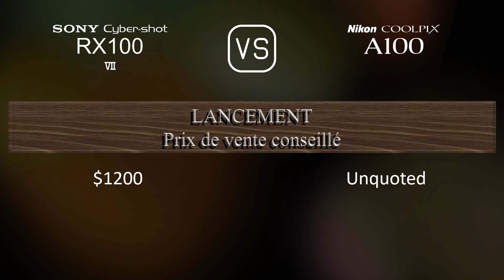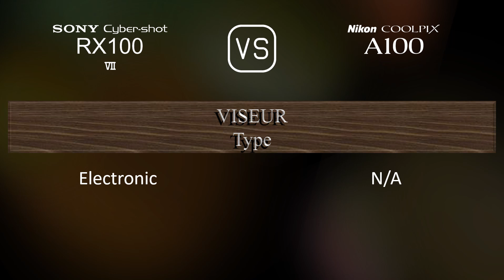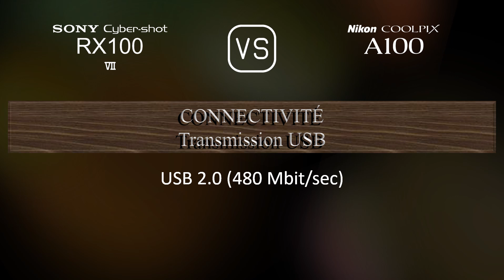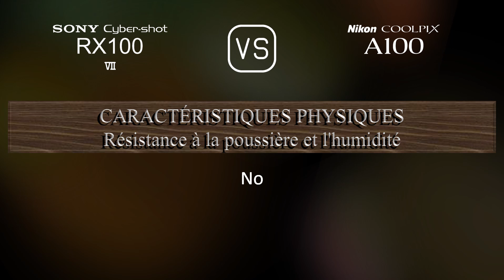Sony Cyber-shot RX100 VII vs. Nikon Coolpix A100: Une Comparaison de Caractéristiques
Cette vidéo fournit un aperçu des fonctionnalités du Sony Cyber-shot RX100 VII et du Nikon Coolpix A100 dans une comparaison de caractéristiques (comparison of specifications).

00:25 LANCEMENT
00:33 BOÎTIER
00:40 CAPTEUR D'IMAGE
01:01 IMAGE
01:16 OPTIQUE ET MISE AU POINT
01:55 ÉCRAN
02:13 VISEUR
02:27 FONCTIONNALITÉS PHOTOGRAPHIQUES
03:20 FONCTIONNALITÉS VIDÉOGRAPHIQUES
03:35 STOCKAGE
03:38 CONNECTIVITÉ
04:03 CARACTÉRISTIQUES PHYSIQUES
04:21 AUTRES CARACTÉRISTIQUES